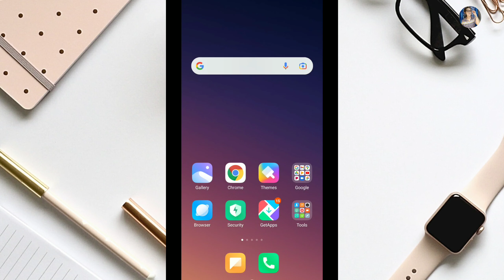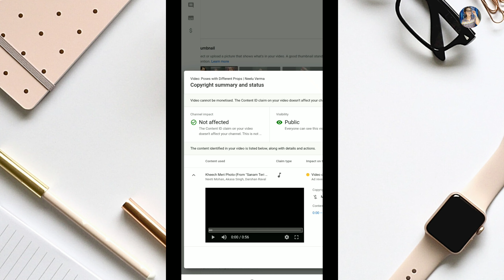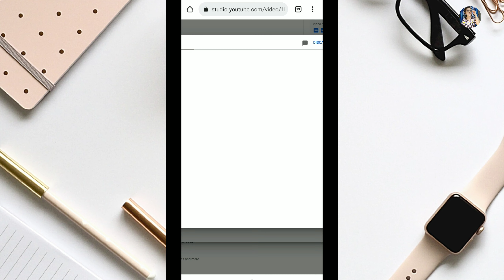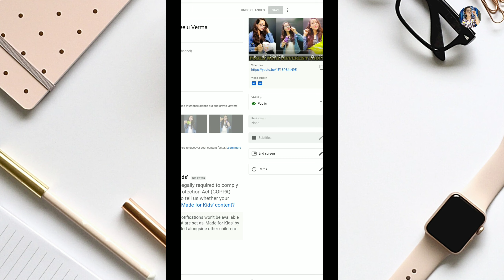How To Remove Copyright Claim On YouTube Videos 2024 | Copyright Claim Kaise Hataye (In Mobile)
MY TOOLS :-

Tripod for Mobile
Ring light
Ring Light Stand
Green Screen
LED BUL 50 WATT

 Queries Solved-
1. YouTube copyright claim
2. copyright claim kya hota hai
3. copyright claim kaise hataye
4. copyright claim kaise hataye mobile se
5. copyright claim on YouTube video
6. how to remove copyright claim
7. how to remove copyright claim on YouTube videos 2021
8. how to remove copyright claims on YouTube
9. remove copyright claim in mobile
10. what is copyright claim on YouTube